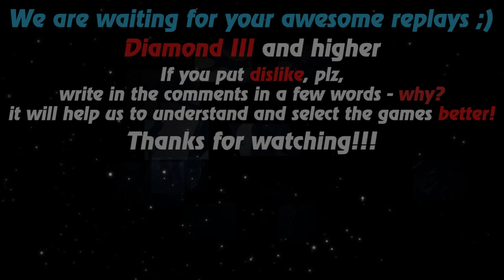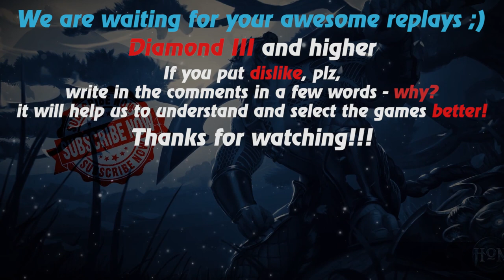HoN replays - Amazing finale! - Riftwalker - Feedi Gold II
Watch a new hon replays by Replays HoN team about Riftwalker, who participates in 36 of the 47 kills of his team and shows miracles of movement in the air with the help of his boosted ult

Game: heroes of newerth, hon
Version: 4.7.8
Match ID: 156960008